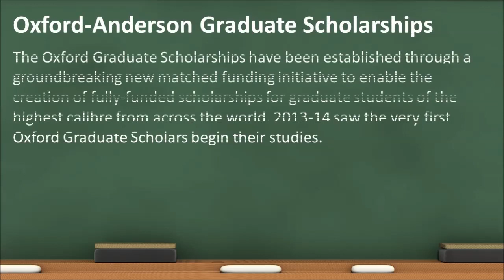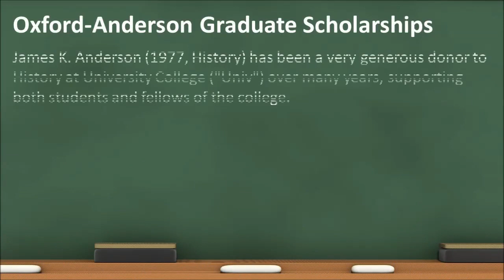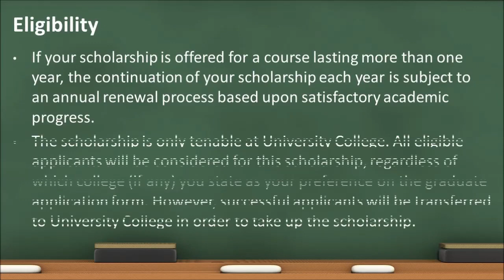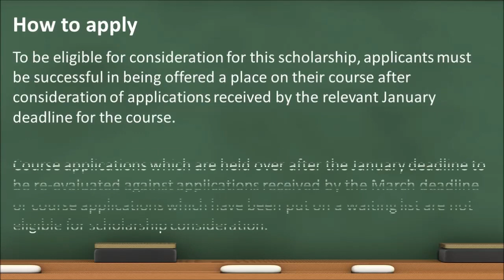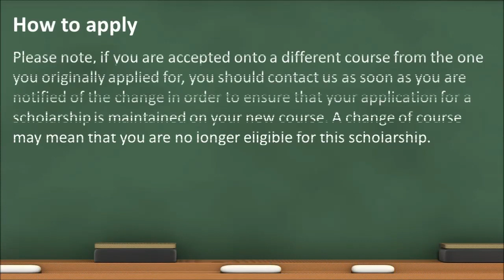UK - University of Oxford Anderson Graduate Scholarship #20150123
Please check for more scholarships info :)

1. Beasiswa Dokter Spesialis - Beastudi Indonesia Dompet Dhuafa
2. QUT Postgraduate Research Award (QUTPRA), Queensland University of Technology, Australia
3. Beasiswa SMA / Sederajat & S1 - Yayasan Orbit Hasri Ainun Habibie
4. Beasiswa Skripsi, POSCO TJ Park Foundation, Universitas Indonesia
5. Beasiswa KEB Hana Bank - Universitas Indonesia (UI)
6. International Guest Scholarships, American College of Surgeons, USA
7. Fulbright Master Scholarships, American Indonesian Exchange Foundation (AMINEF), USA
8. USAID Fulbright Agricultural Scholarships, AMINEF, USA
9. International Postgraduate Scholarships, Liverpool Hope University, UK
10. Undergraduate Scholarships for ASEAN Students, Victoria University of Wellington, New Zealand
11. Oxford-Mary Frances & Philip Wagley Graduate Scholarship, University of Oxford, UK
12. Nanyang Fellows MBA Scholarship, Nanyang Technological University, Singapore
13. Bristol MBA Scholarship, University of the West of England, UK
14. Oxford-NaturalMotion Graduate Scholarship, University of Oxford, UK
15. Transform Together Scholarships, Sheffield Hallam University, UK
16. International Leaders in Education Program (ILEP), American Indonesian Exchange Foundation, USA
17. Oxford-Rokos Graduate Scholarship, University of Oxford, UK
18. Fulbright US - ASEAN Visiting Scholar Initiative Program, AMINEF USA
19. Newcastle University Foundation Scholarships, UK
20. William Wallace Gibson Memorial Scholarship, Victoria University of Wellington, New Zealand
21. Fulbright Doctoral Dissertation Research Program, American Indonesian Exchange Foundation, USA
22. University of Auckland International Business Masters Scholarships, New Zealand
23. Vice-Chancellor Scholarships, Manchester Metropolitan University, UK
24. Global Alliance for Public Relations and Communication Management Scholarships, Switzerland
25. Oxford-Anderson Graduate Scholarship, University of Oxford, UK
26. International Huxley Scholarships, University of Brighton, UK
27. International Students Academic Merit Scholarship, East Tennessee State University, USA
28. Oxford-Swire Graduate Scholarship, University of Oxford, UK
29. Fulbright Foreign Language Teaching Assistant (FLTA), American Indonesian Exchange Foundation, USA
30. Oxford-Pershing Square Graduate Scholarships, University of Oxford, UK
31. Master & PhD Scholarships, Honjo International Scholarship Foundation, Japan
32. Master Fellowships in Public Health and Tropical Medicine, Wellcome Trust, UK
33. Beasiswa Perusahaan Gas Negara (PGN) - Universitas Gadjah Mada (UGM)
34. Hubert H Humphrey Fellowship Program for Mid-Career Professionals, American Indonesian Exchange Foundation, USA
35. Beasiswa StuNed - Short Courses ke Belanda
36. Fulbright DIKTI Doctoral Dissertation Research Program, American Indonesian Exchange Foundation, USA
37. Oxford-Farthing Graduate Scholarship, University of Oxford, UK
38. International Bachelor Scholarships, Saxion University, Netherlands
39. Fulbright Indonesia Research Science and Technology Program (FIRST), AMINEF USA
40. Fulbright PhD Scholarships, American Indonesian Exchange Foundation (AMINEF), USA
41. Oxford-Berman Graduate Scholarship, University of Oxford, UK
42. Music Scholarships, University of Kent, UK
43. Shari’ah Scholarship Award, International Shari’ah Research Academy for Islamic Finance, Malaysia
44. Chevening Scholarships for Indonesian Students, UK
45. Fulbright DIKTI Master Degree Scholarship, American Indonesian Exchange Foundation, USA
46. Beasiswa Pemerintah Kabupaten Bondowoso - Institut Pertanian Bogor (IPB)
47. Business School Dean’s ASEAN Scholarship, Bournemouth University, UK
48. Fulbright DIKTI PhD Scholarship, American Indonesian Exchange Foundation, USA
49. Beasiswa BCA Finance 2014 untuk PTN & PTS Seluruh Indonesia
50. Beasiswa D3 & S1 - Yayasan Beasiswa Jakarta
51. Master & PhD Scholarships, Seoul National University of Science & Technology (SeoulTech), Korea
52. Beasiswa StuNed - Tailor Made Training, Indonesia - Belanda
53. Seoul National University (SNU) Exchange Program - Universitas Gadjah Mada (UGM)
54. Indonesian Austrian Scholarship Programme, Austria